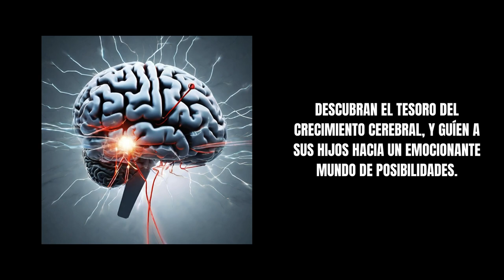Cerebro infantil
Este video presenta el libro "Creciendo. Un viaje por el desarrollo cerebral infantil. Una guía para padres"